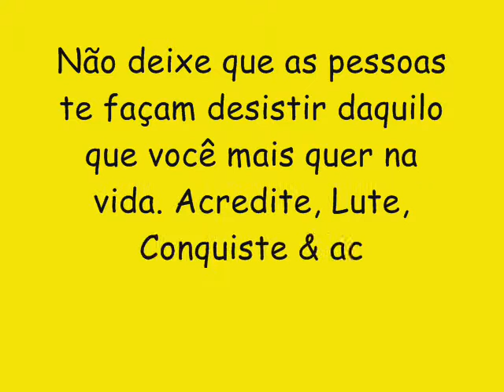BAYLÃO DA OSTENTAÇÃO CD NOVO 2017 - JOGA O POPÔ PRA TRÁS